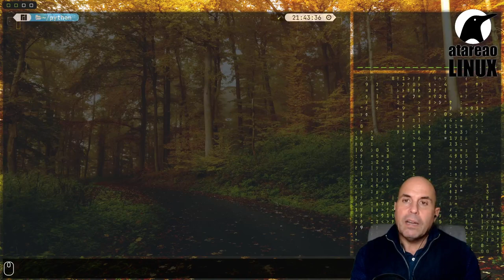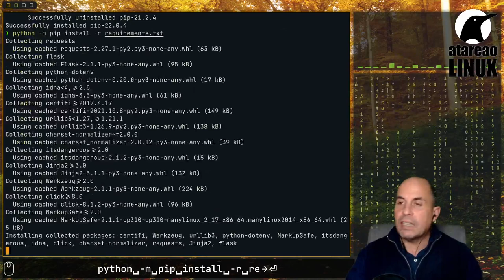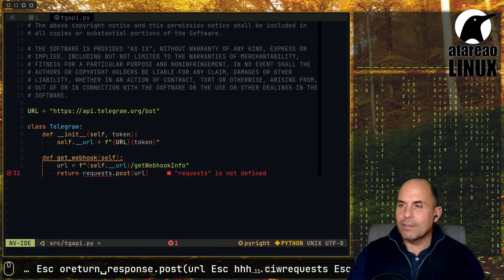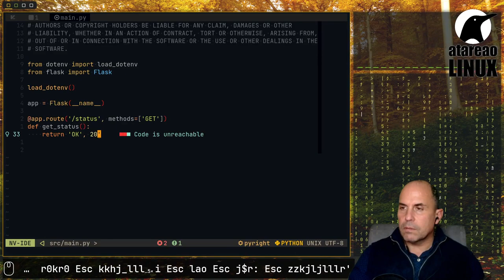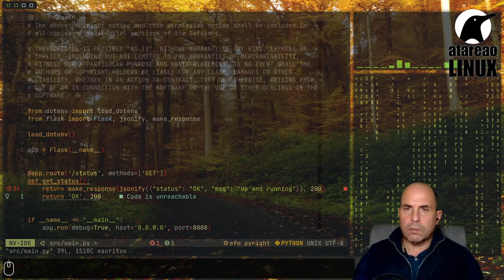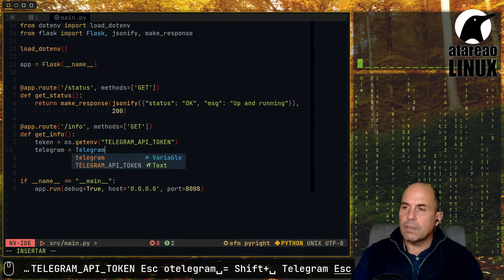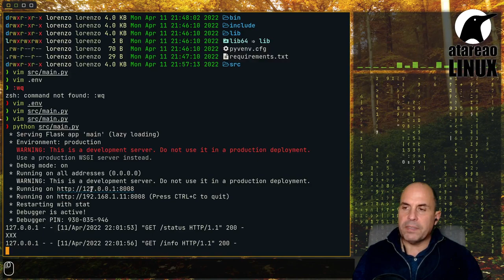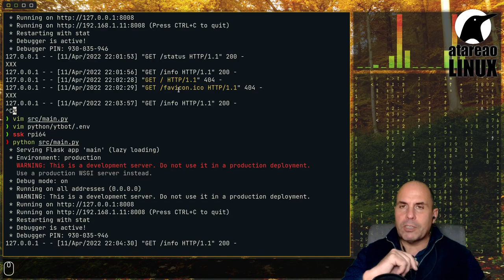Un bot de Telegram en Python para YouTube. Primeros pasos.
En esta miniserie te muestro como implementar un bot para Telegram en Python para descargar vídeos de YouTube.

En este primer capítulo verás la introducción y primeros pasos.